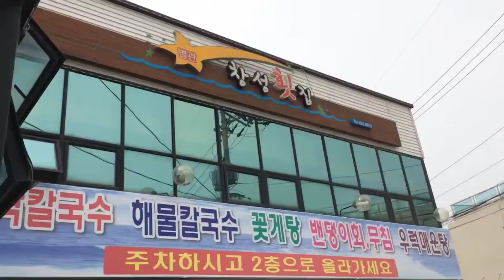캠핑의 5대요소 PART.3 숙취는 언제나 있다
숙취, 그리고 해장